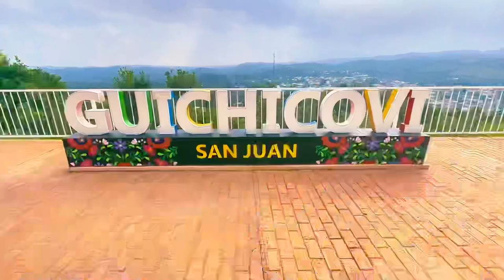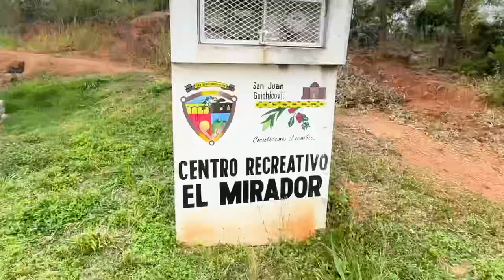San Juan Guichicovi pueblo mágico de Oaxaca.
Créditos en fotografía a Ruth Yessenia Germán Agustín.